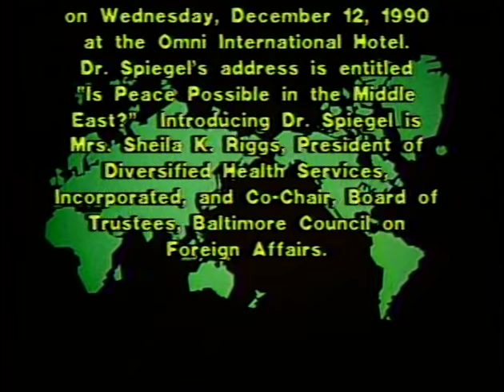Is Peace Possible in the Middle East?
Steven L. Speigel, Professor of Political Science, UCLA